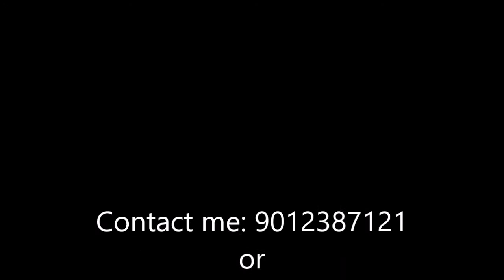Mark Partee Northwest MS CC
Northwest MS CC Guard 2015-16 Season